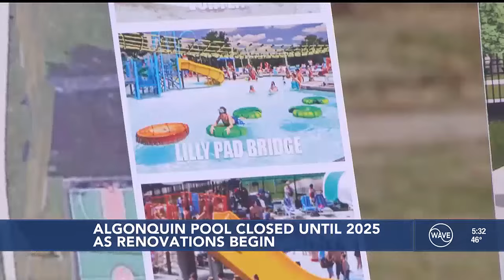West Louisville’s only public pool getting multi-million dollar makeover, closed until 2025